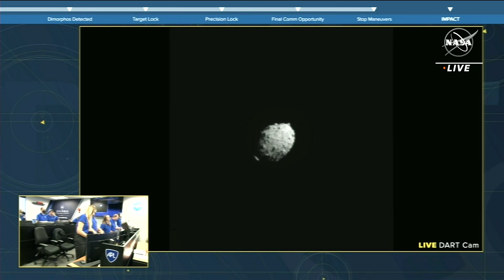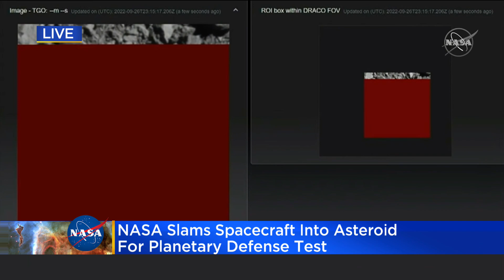NASA slams spacecraft into asteroid for planetary defense test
A NASA spacecraft was sent out on a collision course with an asteroid 7 million miles from Earth.